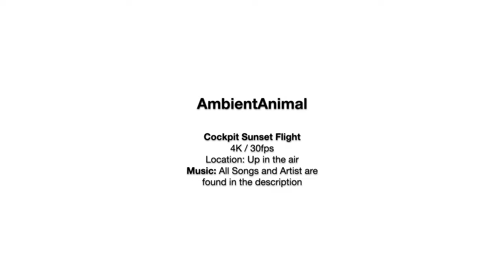Cockpit-Flight Deep Relaxation and Focus Music Mix 45min | 4K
Take a Seat in the Cockpit and enjoy the view that the pilots see. Cruise over the clouds as we approach the coastline of Ireland.